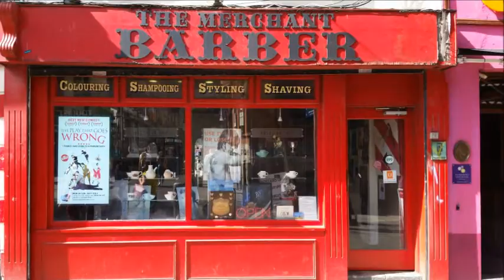Dublin, argentino te muestra sus fotos y videos. Capital de Irlanda del Sur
Dublín es la capital y ciudad más grande de en Irlanda , se encuentra en la provincia de Leinster en la costa este de Irlanda, en la desembocadura del río Liffey y limita al sur con las montañas Wicklow .
El origen celta y vikingo de Dublín alberga muchos misterios, Dublín posee una rica herencia y cultura, y está repleta de atracciones históricas por descubrir que la convierten en un lugar ideal para conocer el pasado de Irlanda. No importa si viajas con familia o amigos, siempre encontrarás algo para todos los gustos, para todas las edades y todo tipo de actividades.
la historia de los pubs irlandeses, los pubs más antiguos y famosos de Dublín, donde políticos, empresarios e intelectuales de la época se inspiraban a base de pintas.
Paseando por Temple Bar verán muchas curiosidades sobre los irlandeses, sus famosos pubs, la cerveza Guinness, la destilería Jameson y cómo todo esto ha influido en el Dublín actual.